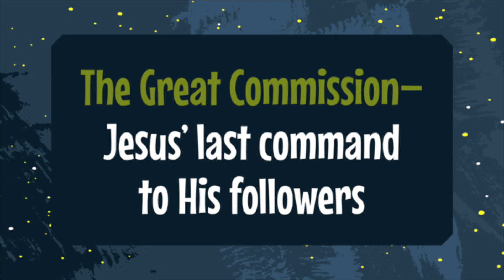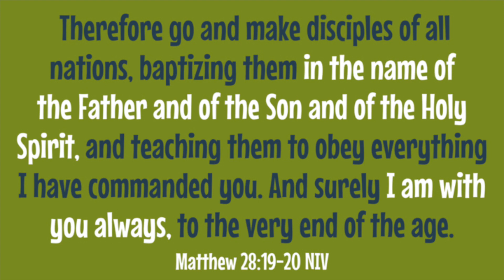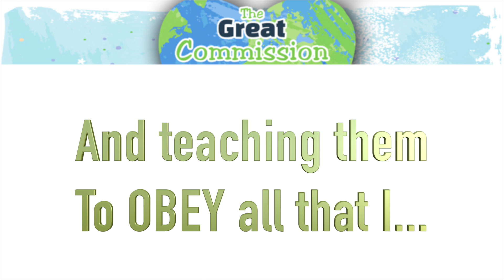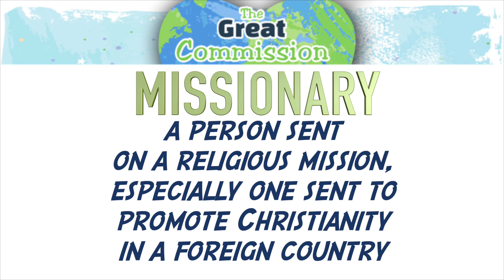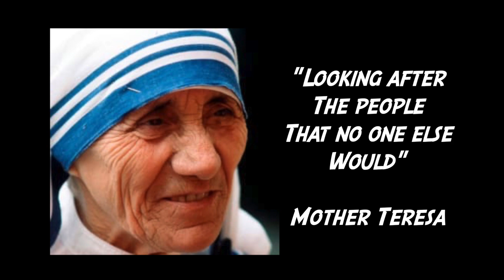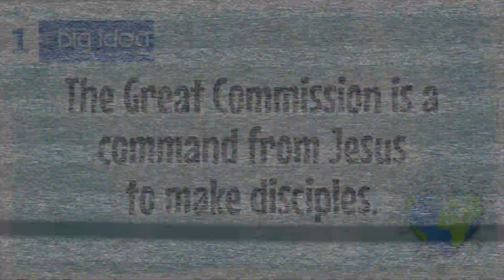5-11 YRS // THE GREAT COMMISSION // WHEREVER YOU GO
Mrs Debbie and Mrs. Clarissa have great stories of Christianity's VERY FIRST MISSIONARIES!